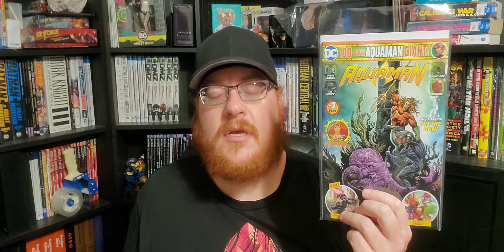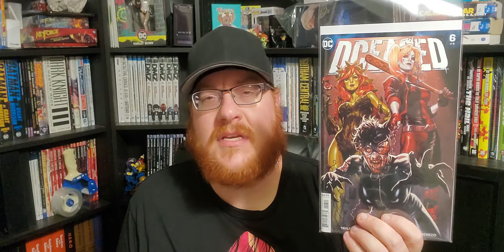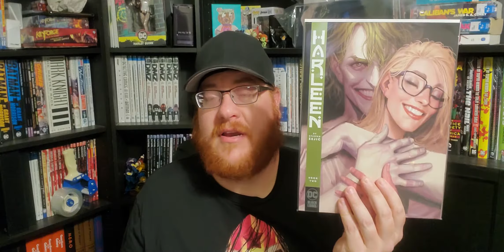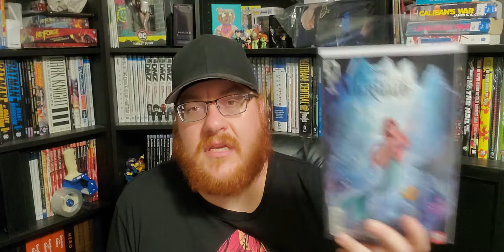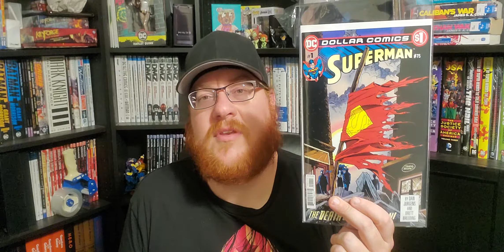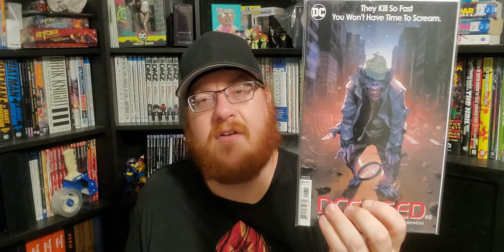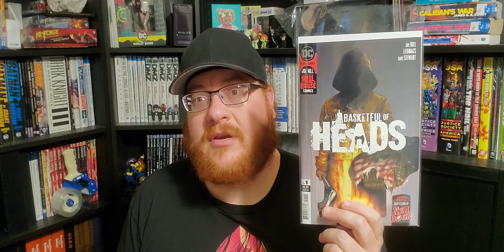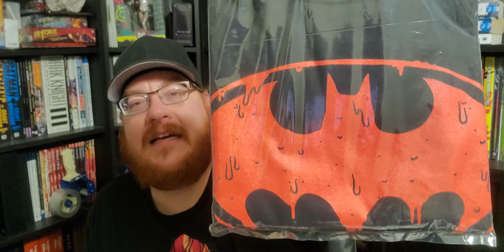Conspirator Brock's Pull List for 10/30/2019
Quick notes:
My must reads are: Basketful of Heads #1, Batman Annual #4, DCeased #6 of 6, Harleen #2 of 3, Joker: Killer Smile #1, and The Last God #1.

The Comic Conspiracy Episode #425 is up, and we discuss the September 2019 Diamond Comics sales charts, new CW DC show episodes, Superman, HBO Max, Green Lantern, Maxwell Lord, Cloak & Dagger, Wonder Woman #750, Giant-Size X-Men, Bat/Cat delays, Doomsday Clock, and a bunch of listener questions. Starring Ryan Higgins, Brock Sager, and a blink-and-you’ll-miss-it cameo from Toby Sidler.

You can now check out The Comic Conspiracy Podcast on You Tube.